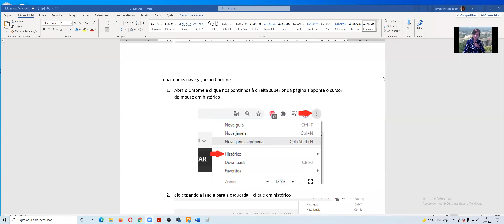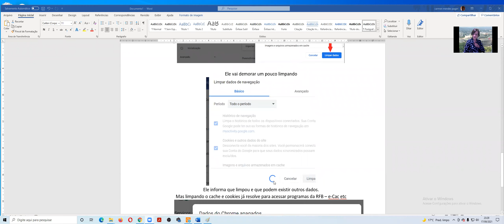Receita Federal - e-CAC - Problemas durante os processos? Limpe o historico do navegador.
Processo simples de limpeza de cache e cookies do Chrome.